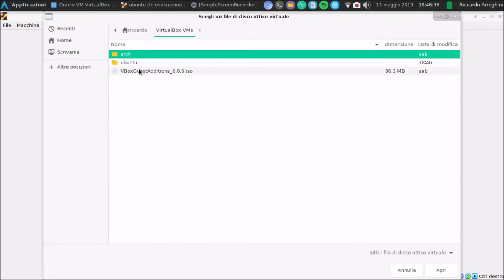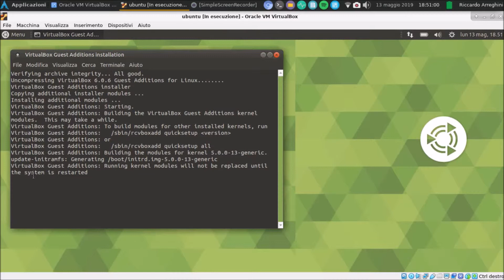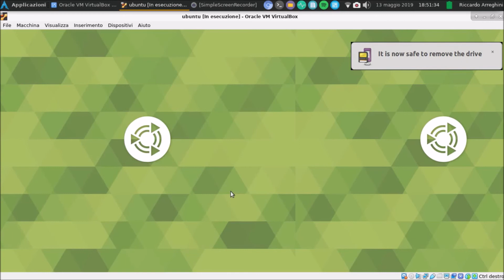come installare le VBOX Guest Additions su Ubuntu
Ciao ragazzi! Se avete mai provato a virtualizzare, con VirtualBox, una qualsiasi distribuzione Linux avrete notato il fastidioso problema della schermata ridimensionata. Come fare perchè si adatti alla dimensione dello schermo e quindi averlo a schermo intero? Lo vediamo in questo video.

► PROGRAMMI CHE UTILIZZO:
- Movie Maker
- VSDC Video Editor
- Audacity
- OBS
- SimpleScreenRecorder (Linux)